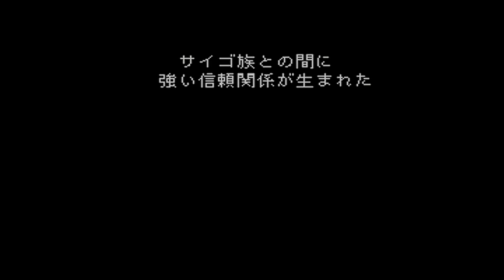#64【実況】ロマンシング・サガ2を関西人のおっさんがやる【SFC/ロマサガ2】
マジでびびったｗ